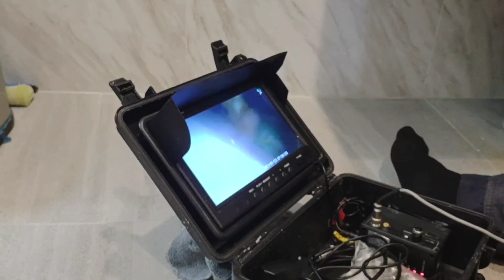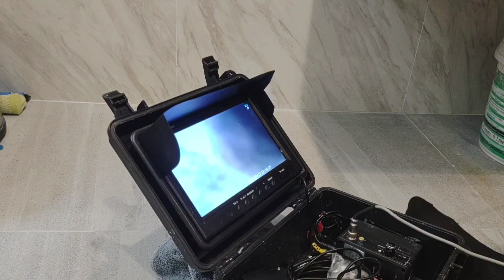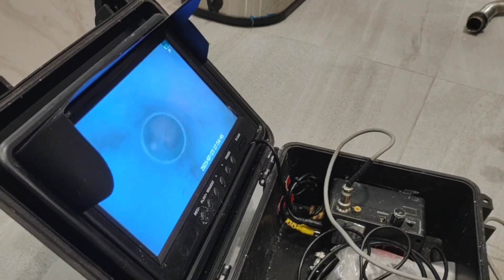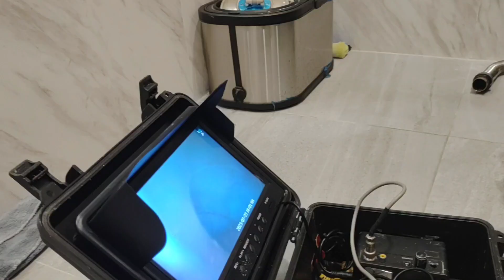แก้ท่อตัน 612